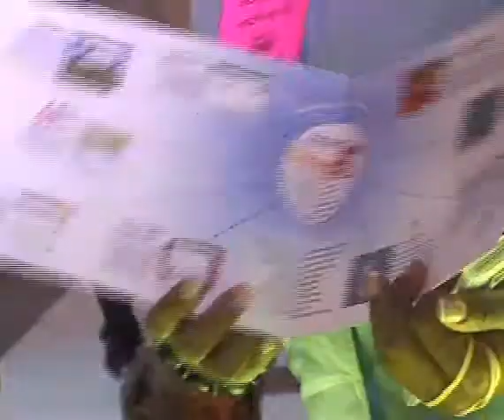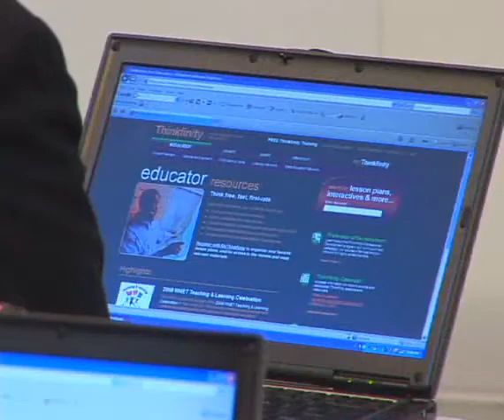wedding videographer photographer services , new york city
video productions in nyc
nyc